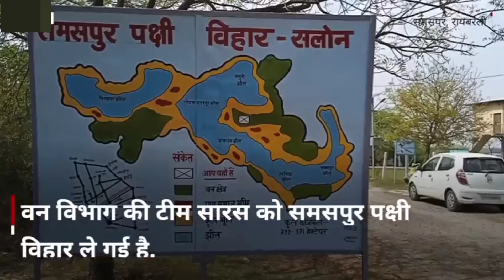आरिफ और सारस पक्षी की बेमिसाल दोस्ती को कर दिया गया जुदा !! Aarif and saaras friendship !! U.P. !!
उत्तर प्रदेश में अमेठी के मोहम्मद आरिफ के पास एक साल से रह रहे एक सारस पक्षी को वन विभाग ले कर चला गया है. मोहम्मद आरिफ और सारस की दोस्ती जो पिछले कई दिनों से वायरल थी, वह अब टूट गई है. सारस को आरिफ से दूर कर दिया गया है, वन विभाग की टीम सारस को समसपुर पक्षी विहार ले गई है. इस मामले पर उत्तर प्रदेश में अब राजनीति भी हो रही है. सपा नेता अखिलेश यादव ने कहा " आरिफ़ से सारस इसलिए छीन लिया गया क्योंकि मैं इनसे मिलने चला गया." वहीं आरिफ का कहना हैं कि वन अधिकारी अगर सारस को छोड़ दें, वो वापस मेरे पास आ जाएगा.

your quaries:
up. me atoot insan and bird friendship
bird and man friendship
aarif aur saaras ki dosti
amethi me saaras ki dosti
akhilesh yadav ne kya kaha aarif aur saaras ki dosti ko lekar
viral arif saaras friendship
aarif kaun hai
aarif ka ghar kahan hai
kaise mila aarif ko saaras
kyo van vibhag ke log saras ko le gye
kyu juda huye arif aur saaras
samaspur pakshi vihar men le gye saras ko
arif aur saaras ki judai
akhilesh yadav ne kya kha arif ko lekar
mukhyamtri akhilesh yadav ne arif se baat ki
akhilesh yadav ne bataya ki is karan juda kiya gya saaras